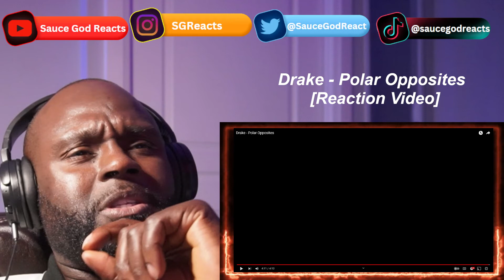Drake - Polar Opposites | REACTION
Drake, Polar Opposites, Drake - Polar Opposites, drake music, Drake music video, Drake reaction, Drake reaction, reaction